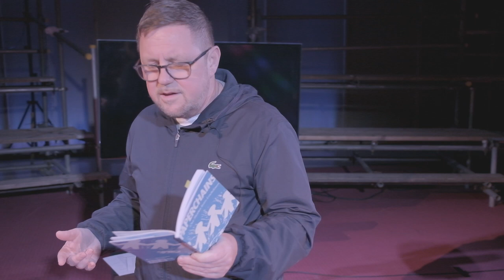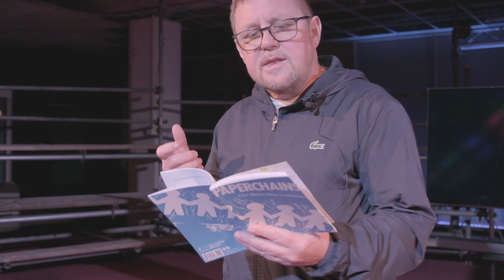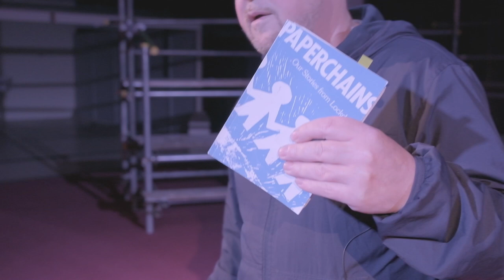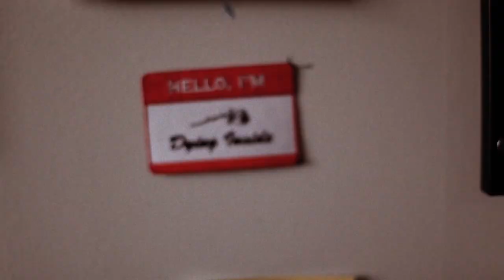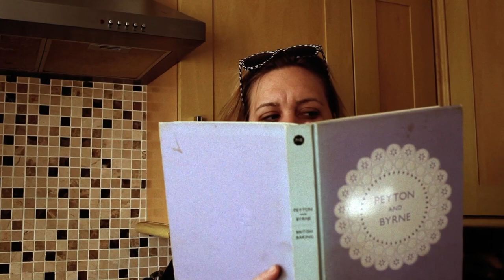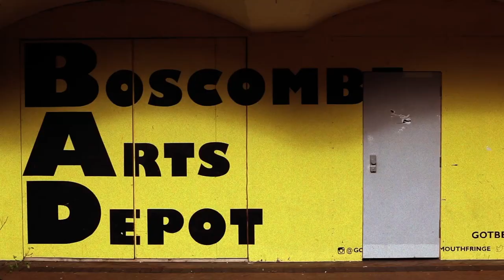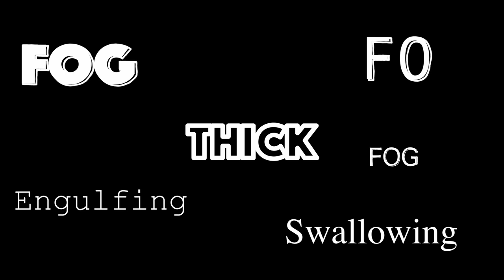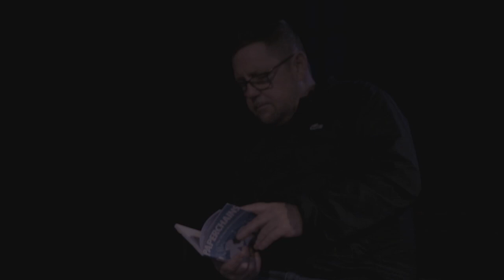Paperchains Live | Full Show | Story Machine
'Articulated the thoughts, feelings and traumas of my lockdown experience. I’m eternally grateful’.
Inmate at HMP Leyhill

Stories of lockdown from people with experience of prison, homelessness, addiction, and families of people in the armed forces.

These are stories from inside the Covid-19 storm. Powerful, often irreverent, heartfelt: words that history cannot forget. Through live performance, animation, film, and voice-over, Story Machine presents an anthology of lives that will step off the page to hold hands with you.

‘Inspiring and absolutely amazing. This has meant so much to me.’
Inmate at Eastwood Park

Paperchains was founded by Alan Smith and David Kendall.

Paperchains Live is co-developed with The Outsiders Project and funded by Arts Council England through the National Lottery Project Grants programme.

Directed by Jo Billingham
Performed by Gary Lee
Tech designed by Geoff Stevens and operated by Jo Billingham and Geoff Stevens
Voice-overs by Mark Gee, Daniel Lear, and Bianca Rose
Sound design by John Ravenov
Script by Gary Lee, Nell Leyshon and Sam Ruddock, along with all the authors of individual pieces.